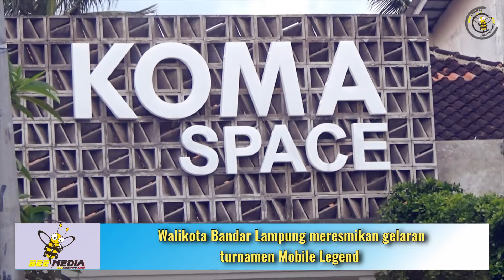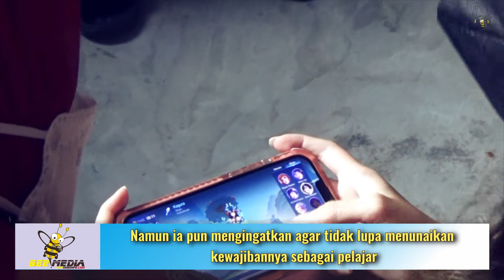Pegang Komitmen Dukung Esport, Eva Dwiana Resmikan Turnamen Hellau Esport Championship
BEE MEDIA TV, Bandar Lampung - Walikota Bandar Lampung, Eva Dwiana membuka gelaran turnamen Hellau Esport Championship yang mempertemua 320 pemain mobile legend bang bang untuk beradu tak-tik dan kemampuan.

Pada kesempatan itu, Eva Dwiana memberikan apresiasi dan support untuk para pemain dan juga pihak penyelenggara, yakni Electronic Sport Indonesia (ESI) Lampung.

"Untuk juara 1,2,3 nanti akan bunda berikan sepeda. Tapi bunda pesan untuk bertanding sungguh-sungguh karena sudah diberikan kesempatan oleh ESI Lampung," katanya pada, Jumat (28/1).

Eva pun mengingatkan agar para pemain tidak mengenyampikan kewajiban sebagai pelajar. Sehingga bisa berprestasi di kedua bidang yang berbeda.

"Walaupun kita bermain gim, tapi tetap pelajaran nomor satu dan kalau ada kegiatan lain tetap fokus dengan kegiatan belajar," ujar orang nomor satu di kota Tapis Berseri.

Diwaktu yang bersamaan, Dery selaku ketua ESI kota Bandar Lampung mengatakan turnamen tersebut bertujuan utuk melatih skill dan mental para pemain agar nantinya diharapkan bisa berprestasi di tingkat daerah, provinsi maupun nasional.

"Harapannya dengan adanya kompetisi seperti ini, atlet kita nanti bisa melatih skill supaya bisa berprestasi lagi di daerah, nasional dan internasional," tuturnya.

 Dery pun berharap, ESI dan pemerintah kota Bandar Lampung bisa terus bersinergi dalam berbagai kegiatan yang bertujuan untuk menjaring atlet-atlet dari kota Bandar Lampung.

"Kami memberikan apresiasi seting-tinggi kepada ibu walikota karena sudah hadir dan meresmikan. Kedepan kota Bandar Lampung dengan ESI bisa terus bekerjasama agar terus bisa menjaring atlet esport," tukasnya.